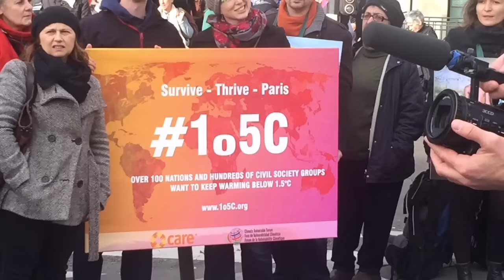Paris 27 Nov 2015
Demonstrations are prohibited so protestors hold hands along Boulvard Voltaire. A video by Michael Chanan.